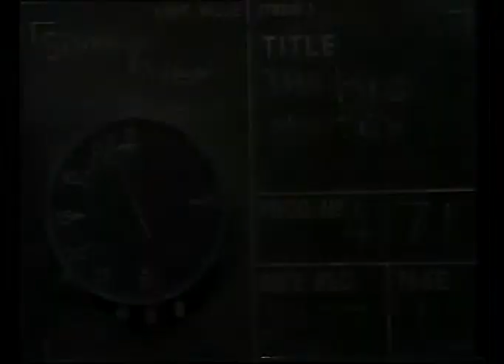SPURS V WEST HAM UTD 1976 77 ITV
TOTTENHAM V WEST HAM UTD 1976-77
ITV THE BIG MATCH